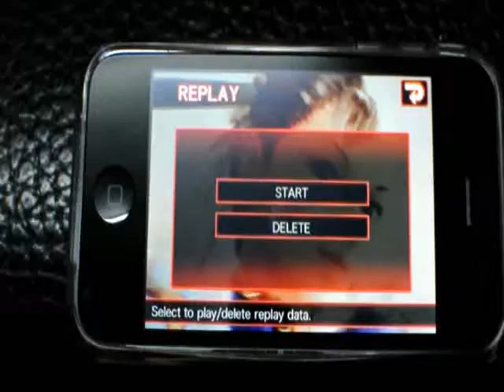iphone 3gs快打旋風4.wmv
iphone 3gs快打旋風4